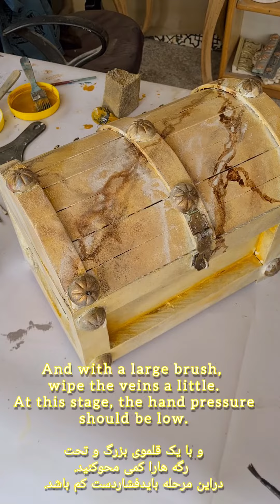how to ceate a marble box